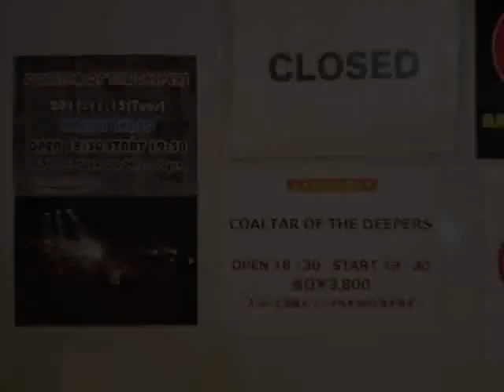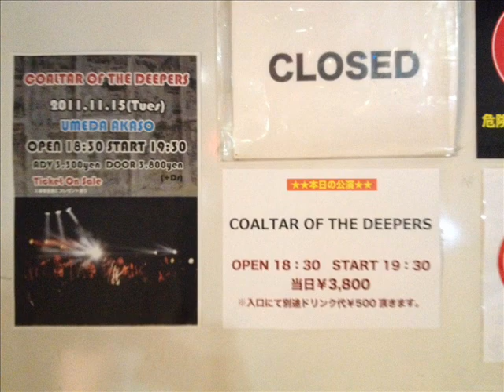COALTAR OF THE DEEPERS - fan & Hyper Velocity (LIVE) AUDIO ONLY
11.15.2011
umeda AKASO @ Osaka, Japan

COALTAR OF THE DEEPERS - Hyper Velocity

An English-speaking fan tries to talk to NARASAKI before the band plays Hyper Velocity.
Poor guy. :\

I did NOT attend this concert.
I did NOT record this.
The audio and venue photo is by an anonymous fan.